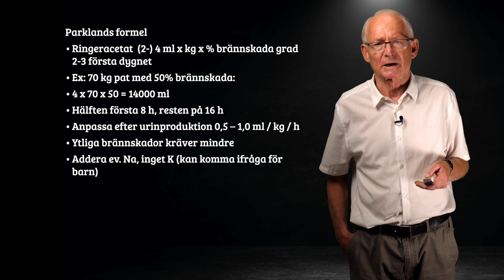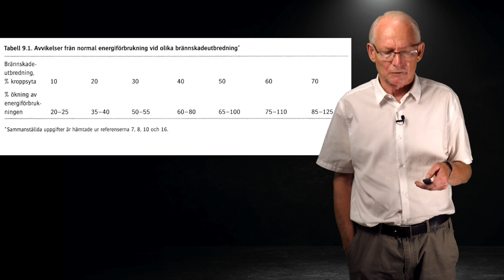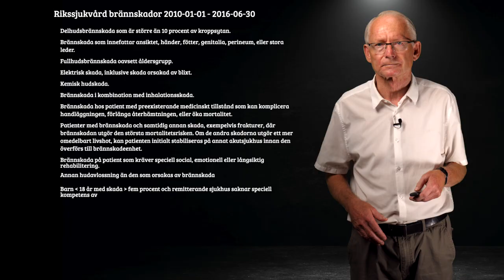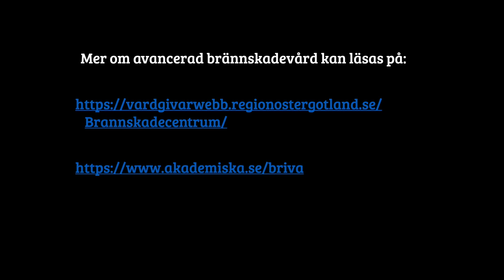Brännskador 2 av 4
Överläkare Henry Svensson, plastik-kirurg SUS-Malmö föreläser om handäggning av brännskador. Det av traumakursen termin 8, läkarprogrammet i Lund.